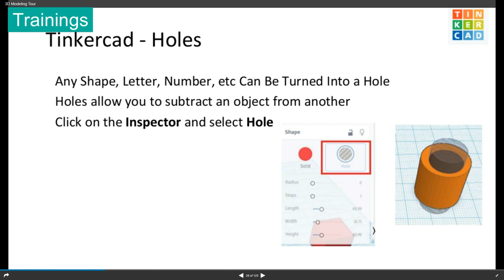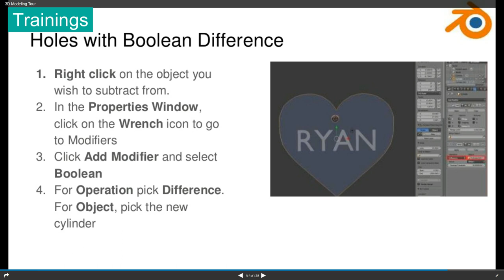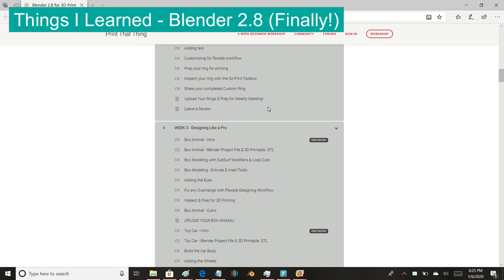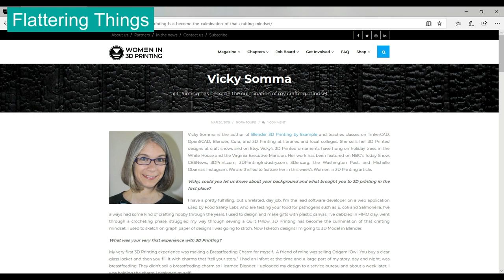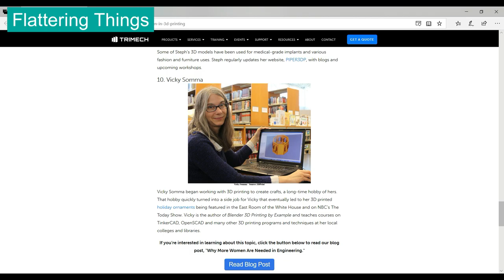Some of the Things I Did Not Make a Video on in 2019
Greetings All!  Had some free time so here is a video of some of the things I did not make videos on in 2019.  :)

Things I Learned
TinkerCad Code Blocks - LOVE IT

Blender 2.8
Big thanks to Print That Thing's Blender 2.8 Bootcamp!

Designing for Dual Extrusion

Flattering Things
Women in 3D Printing Profile